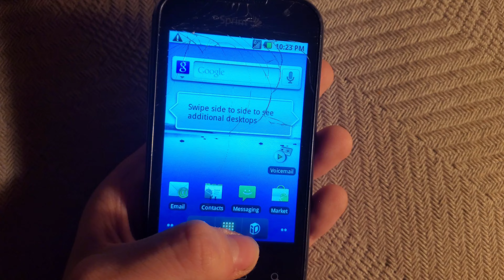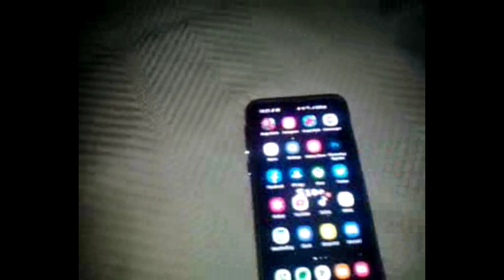Samsung Transform M920 Video test at night